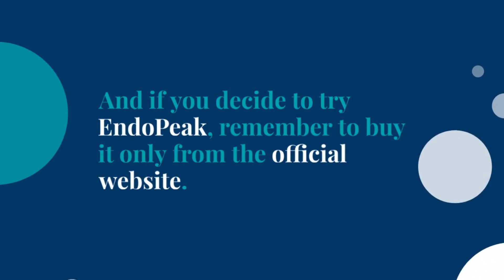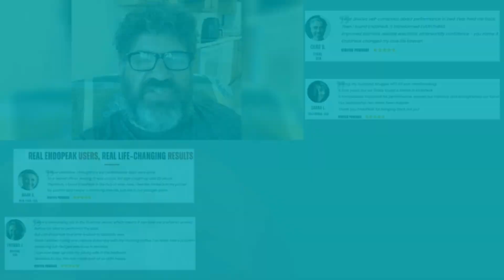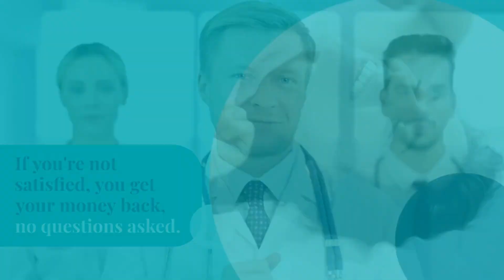EndoPeak Reviews 🔥🚫 [New Update] 🔥🚫 Does EndoPeak Work? EndoPeak Supplement Review, Endo Peak Buy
👉WHERE TO BUY ENDOPEAK® OFFICIAL WITH BONUS?

👉THE #1 FORMULA TO SUPPORT YOUR SEX LIFE GOALS
🏆Welcome to this informative and friendly review of the Endopeak supplement! In this review, we'll explore the main features, benefits, and potential drawbacks of this popular dietary supplement. Whether you're considering trying Endopeak yourself or are simply curious about its effects, this review will provide you with valuable insights.

♂️What is Endopeak?
Endopeak is a men's health supplement that helps improve strength, stamina and vitality in men. This formula is made with 100 percent natural and potent ingredients that have been scientifically proven to be effective in your cause. This natural product can help reduce tiredness and weakness. It can help you achieve greater mental clarity during office work. This supplement can improve physical and mental health in a few weeks.

Supplement Name - EndoPeak
Type - Natural food supplement
Purpose of Endopeak - To improve men's sexual health
Endopeak Ingredients - Hawthorn Berry, Tribulus, Chrysin, Epimedium, Saw Palmetto, Tongkat Ali, Treebine Alada, Magnesium
Manufacturer and creator of Endopeak - Dr. Ethan Cox
Form of Endo peak - Capsules (60 capsules per bottle)
Endopeak manufacturing standards - GMP-compliant, FDA-registered facility
Certifications - UL approved, RoHS compliant
Side effects - No side effects reported
Recommended Dosage - 2 capsules per day before bedtime
Duration of Desired Results - 3 - 6 months
Availability - Official website only
Free Bonus - Natural penis enlargement, become a sex genius (with packs of 3 or 6 bottles)
Endopeak refund policy - 60-day money-back guarantee
Customer reviews - Positive

♂️EndoPeak Reviews
EndoPeak is a blend of natural ingredients and organic elements. It may help to improve stamina in the body and make you feel energetic. You may gain better mental focus and higher concentration levels on work.
🚹These EndoPeak UK capsules may relieve joint pain and inflammation within some weeks. The Endo Peak performance enhancer may reduce the pain in the hands, legs, joints, back, and neck. You may gain better mental and physical health after taking a regular dose of these capsules. It is one of the best products for good life.

♂️This powerful formula targets multiple aspects of health performance, including stamina, libido, and orgasm intensity, offering comprehensive support for a satisfying health experience. One key mechanism through which EndoPeak operates is by promoting healthy blood flow to the tissues, essential for achieving and maintaining firm and sustainable stamina.

♂️Disadvantages of Endopeak's potential:
As with any dietary supplement, individual results may vary. Pregnant or nursing women, individuals with underlying medical conditions, or those taking medication should consult with a healthcare professional before starting any new supplement regimen, including Endopeak.

00:00 EndoPeak Review
00:10 Endo Peak ALERTS
00:15 How to Use EndoPeak
00:35 Is EndoPeak Safe?
00:50 EndoPeak Price
01:00 EndoPeak Official Website
01:15 EndoPeak Benefits
01:25 EndoPeak Reviews
01:40 Endopeak Reddit
02:00 Endopeak Male Enhancement Supplement
02:15 Endopeak Walmart
02:20 Endopeak Buy